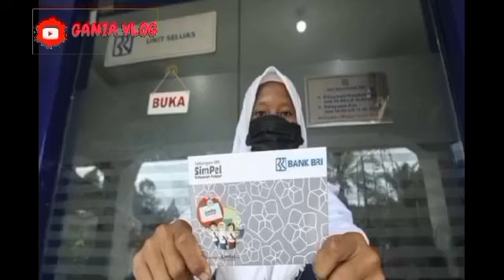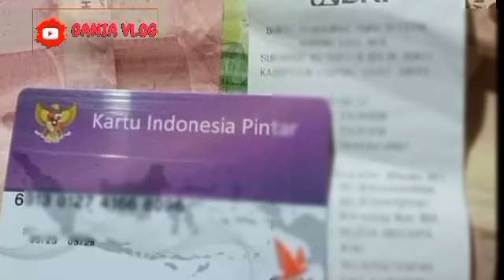PKH HARI INI..POSITIF 1 BANSOS INI CAIR MERATA HARI INI DIBULAN JULI BAHAGIA SEGERA SIMAK